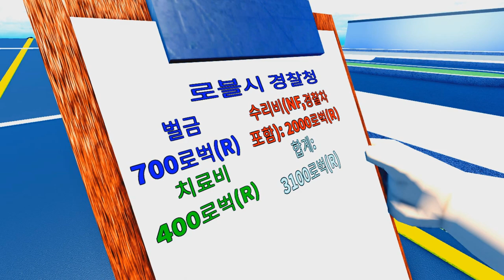로블록스 애니메이션(Roblox Animation) - 면허 시험(license test)